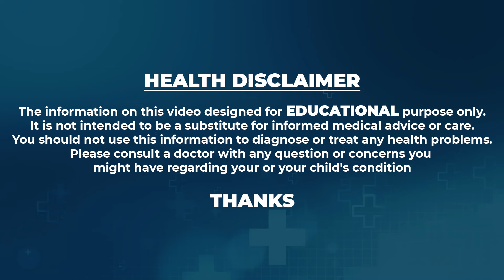Dr. Vineela - రాత్రి వండిన అన్నం పొద్దున్నే తింటున్నారా? | Weight Loss Tips | SumanTv Doctors